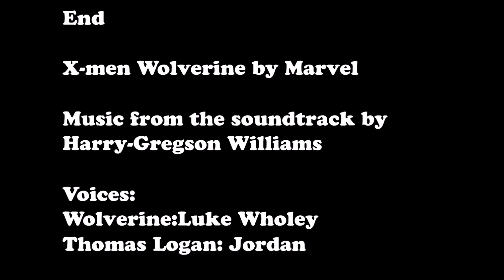X-men origins Wolverine in a minute director's cut (2009)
Happy almost 10th anniversary to this cartoon.

Hey Wolverine, most action heroes consider 1 tragic dead brother/ friend/girlfriend to be suffice, do you really need this many?

Someone reminded me I hadn't uploaded this cartoon on my channel yet. I mostly didn't since several otehrs already put it on Youtube..
But can they add a Logan inspired epilogue? I think not.
Hmm, is it still a director's cut if I only added things? Is Director's add a thing?

Sonic Forces episode 4 is still taking a while. Sorry.